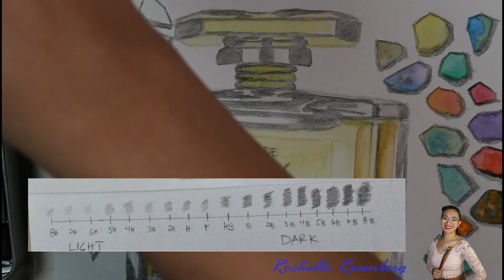HOW TO PAINT PERFUME BOTTLE | THE MOST EXPENSIVE JOY by JEAN PATOU | THE PERFUME PROJECT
WELCOME TO THE PERFUME PROJECT. THIS IS THE MOST EXCITING PAINTINGS I HAVE EVER MADE AND I WANT TO PRESENT IT TO ALL OF YOU. THANK YOU SO MUCH FOR YOUR TIME AND APPRECIATION. ❤️
0:37 Jump START
6:44 NEW TECHNIQUES
7:27 Information about the GRAPHITE AQUARELLE (Graphite is a terminology for Charcoal Pencils)
8:05 PERFUME INFORMATION
10:58 Additional information about the GRAPHITE pencils

I am thankful you have come to watch my videos till the end. It is a pleasure you are here. I appreciate your time! I hope to see you again.

𝐂𝐀𝐓𝐄𝐆𝐎𝐑𝐈𝐄𝐒 𝐎𝐅 𝐌𝐘 𝐕𝐈𝐄𝐎𝐒
 𝘼𝙍𝙏 101: I mostly upload weekly updates and techniques in art. My artowrks are in different forms. Art categories
  - Acrylic, Oil, Digital, Watercolour and Sketching.
  - I also create logo, Commercial fliers for paper and social as per videos and marketing purposes.

 𝙇𝙄𝙑𝙀 𝙊𝙍 𝙍𝙀𝘾𝙊𝙍𝘿𝙀𝘿 𝙄𝙉𝙏𝙀𝙍𝙑𝙄𝙀𝙒𝙎: Most of the people I interview has different backgrounds = Cultural, Beliefs and Lifestyle and Upbringing. Interviews can vary from Music to Lifestyle.

Please consider, I do not take comments personal. All relevant comments as long as it follows  youtube policy and guidelines, they will stay in the comment section. All degrading and non-respectful comments will be deleted automatically.
Cheers :)

3. Via Remittances like Worldremit, Skrill etc
Bandco De Oro
Karla Rochelle D Darang

Hi my name is Rochelle Rosenberg. I am sharing you my life as PTSD survivor. And as a believer, I want to share you my story and artworks. Through God you can DREAM BELIEVE AND INSPIRE.
I am a filipina rooted and a resident of Sweden. Nurse assistant and a Painter.

*For Livestream Referral. Try streamyard and get a $10 discount with this unique link from me:
God Bless!

ℙ𝕝𝕖𝕒𝕤𝕖 𝕟𝕠 𝔻𝕣𝕠𝕡𝕡𝕚𝕟𝕘 𝕠𝕗 𝕪𝕠𝕦𝕣 𝕠𝕨𝕟 𝕝𝕚𝕟𝕜𝕤.
* 𝔹𝕖 𝕣𝕖𝕤𝕡𝕖𝕔𝕥𝕗𝕦𝕝 𝕨𝕚𝕥𝕙 𝕪𝕠𝕦𝕣 𝕔𝕠𝕞𝕞𝕖𝕟𝕥𝕤, 𝕟𝕠 𝕓𝕦𝕝𝕝𝕪 𝕒𝕟𝕕 𝕟𝕠 𝕙𝕒𝕣𝕒𝕤𝕤𝕞𝕖𝕟𝕥